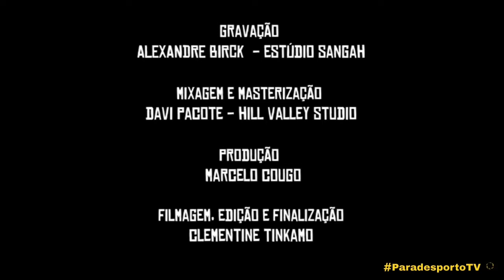Dicas Culturais relacionadas com a questão Mídia e a formação da opinião pública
As já tradicionais Dicas Culturais da Revista Semanal OpiniaoEmMovimento. Parte final do programa com dicas de cultura, envolvendo filmes, séries, livros, programas de televisão, YouTube, podcasts, rádio, literatura, livros, teatro, artes, shows, enfim, tudo que se refere à cultura. Nessa edição a temática das dicas culturais foram relacionadas à questão da mídia e imprensa, sua presença na formação da opinião pública.

00:00 Portinho introduz as Dicas Culturais e recomenda O filme Talk Radio, assim como recorda o programa de @saraueletrico na Rádio Ipanema. Depois fala também das entrevistas do jornalista Fernando Moraes para os canais @EleonoraeRodolfoLucenaTUTAMEIA @TVGGN e @omundi  com Breno Altman.
02:16 Carla Castro fala da questão da educação e do feminismo para todas do ponto de vista de uma mulher com deficiência. Recomenda o debate sobre futebol para fazer trabalho de massa com o povo (política). Recomenda entrevista com Cajá no Opera Mundi.
06:05 Tercio Saccol recomenda a série The Succession da HBO e a série Croata O Jornal, da Netflix.
09:20 Nelson fala do podcast Dissidentes e recomendou arte de pessoas pretas produzindo na internet.
15:47 Carla deixa a dica do Festival de 5 anos da Casa de Referência Mulheres Mirabal, na Travessa dos Venezianos em Porto Alegre.
18:50 Tercio Saccol se despede
20:10 Clipe de Ubiratan Carlos e Banda do @coletivocatarse  para encerrar.